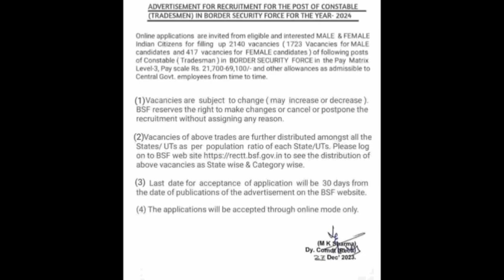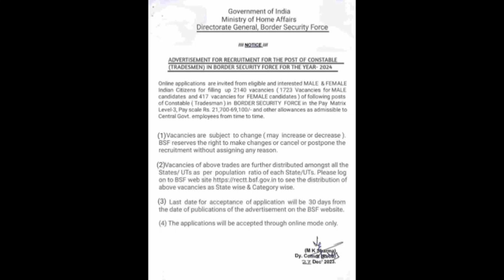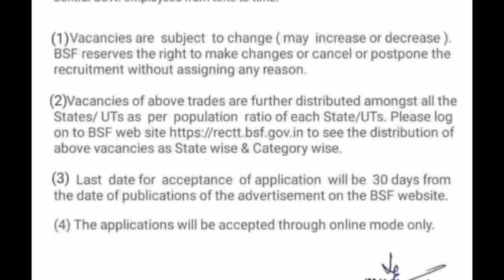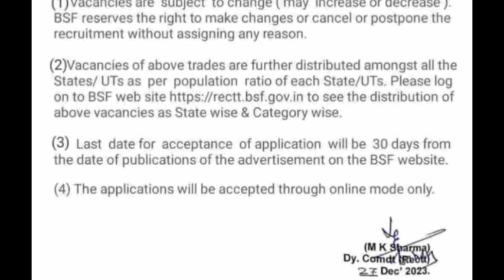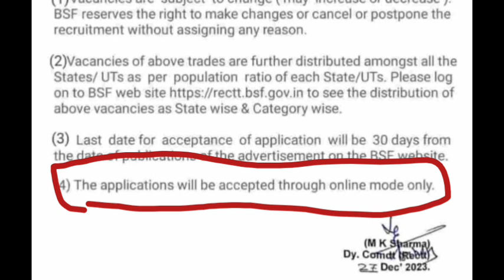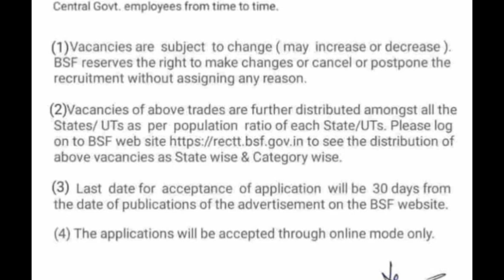2140 New Vacancies Out|2024|BSF|Qualification 10th Paas